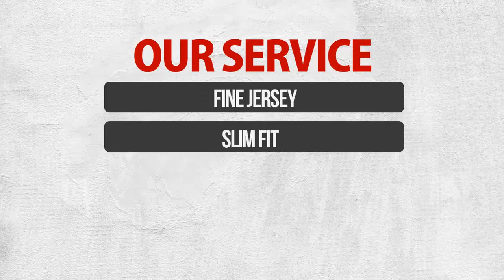Men T- Shirts Black Cat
This American Apparel t-shirt is the smoothest and softest t-shirt you'll ever wear. Made of fine jersey, it has a durable, vintage feel. These classic-cut shirts are known for their premium quality, as well as ability to stand up to a washing machine (will maintain size and color after many washes).